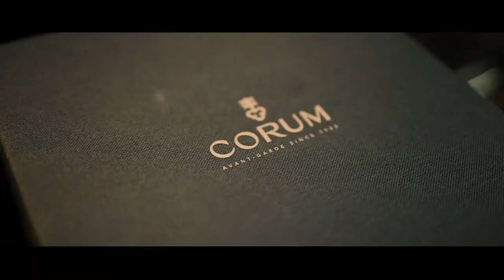Corum - BRAND NEW Bubble 47mm X AIIROH l Jura Watches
Staying true to its innovative side, Corum teams with French street artist Aiiroh to bring a statement of “art on the wrist” to the forefront. Coming soon to Jura Watches!